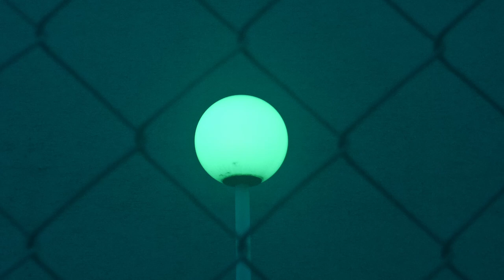Szczątki / Remains (ENG)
Zdobywajcie kulki doświadczenia.